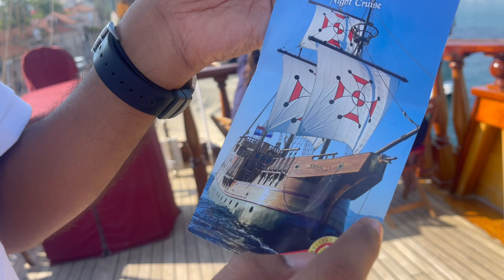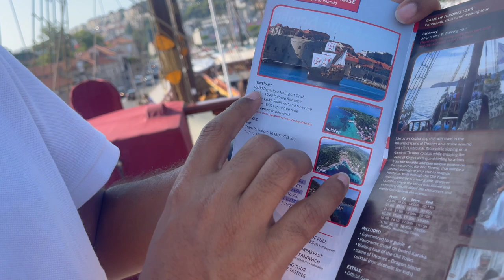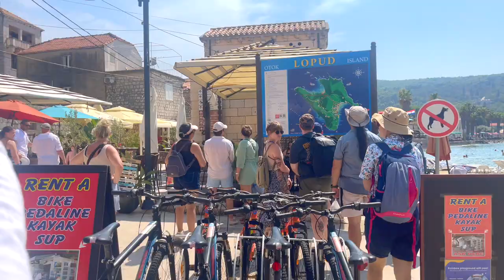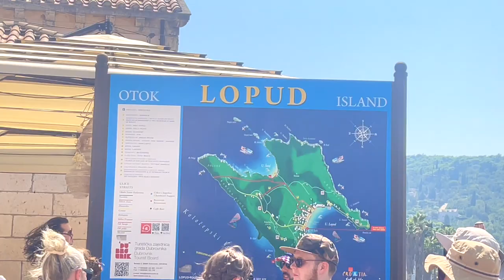Game of Throne ke Ship pe BDay | Smita Germany Vlogs | Indian Lifestyle Vlogger | Croatia Vlog 1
Welcome to Our Family 🙏🏻., Vlogger Smita in Germany ki or se Swagat karte hai aapka hamare Channel "Flying Vlogs" me 🙏🏻. If you wanted to flying abroad to germany or moving to Germany, this channel is definitely helpful. Here is Smita vlogger and Family - I, Bhaskar and Rishit, this channel is about Germany life Vlog. We make Indian lifestyle vlog video and how we Indian family living in Germany and try to show day to day Indian family life in Germany and to give Germany information in hindi language for people want to come to Germany. Welcome again in our daily life hindi vlog in Germany Channel.